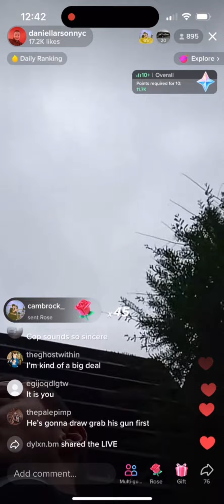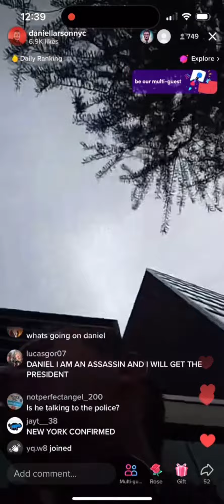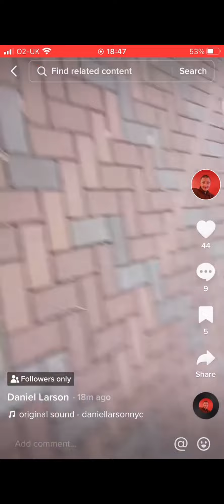Daniel Larsons confrontation with the police (March 30th Incident)